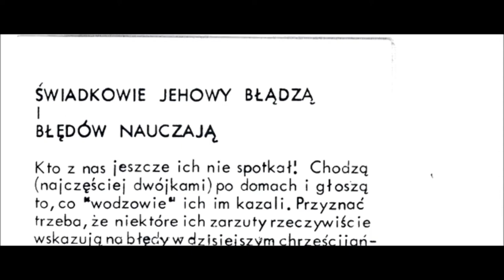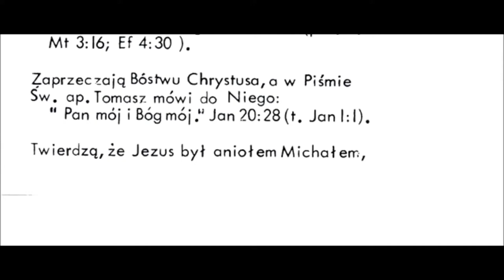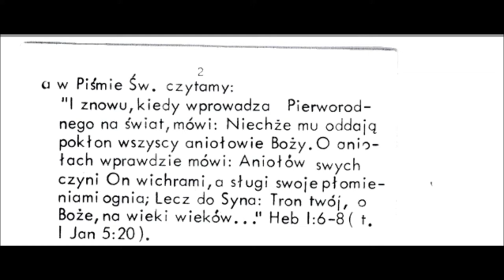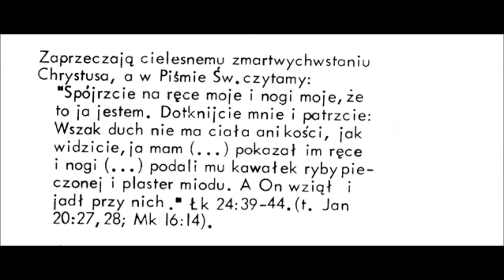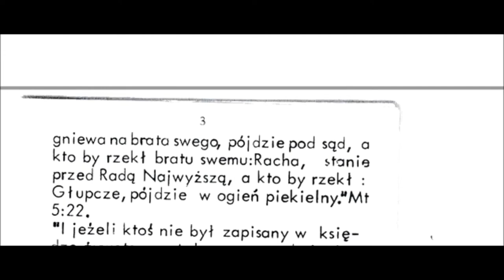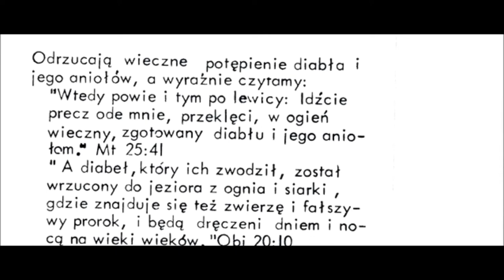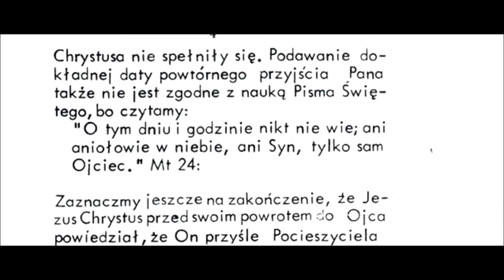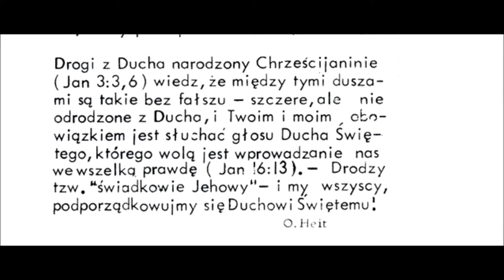Świadkowie Jehowy błądzą i błędów nauczają. Wolność Sumienia. Otton Heit Zielone Niwy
Świadkowie Jehowy błądzą i błędów nauczają.
Wolność Sumienia.
Otto Heit.